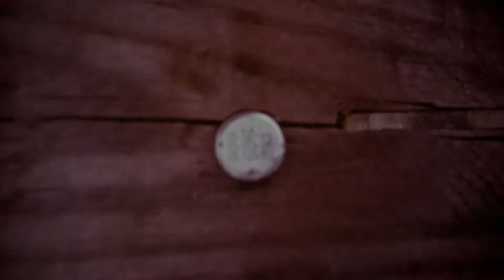Work week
Red colors
Truks, cars